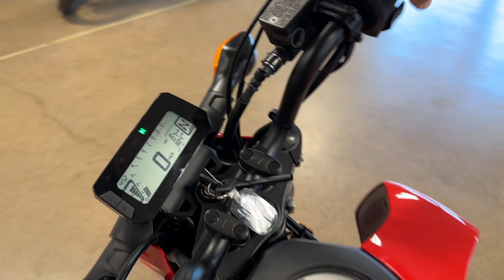2023 Honda Grom walk around red